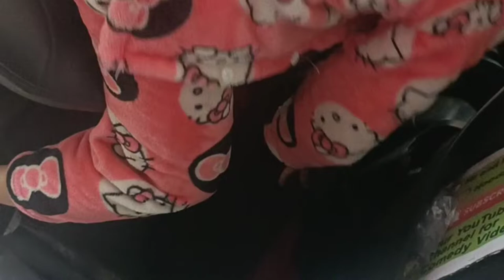Puppy Accident Part 2🐕😘🥰